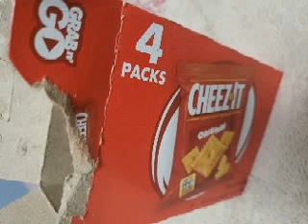March 10, 2020